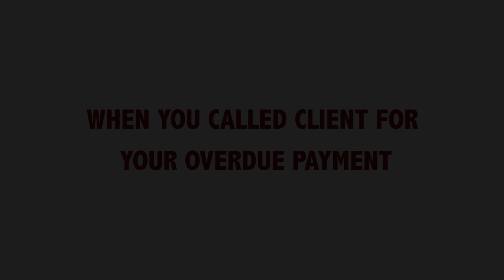When You Called Client For Overdue Payments - George Kagwe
Wueh!!! Hii imenipa makasiriko kidogo haki! TAG SOMEONE!